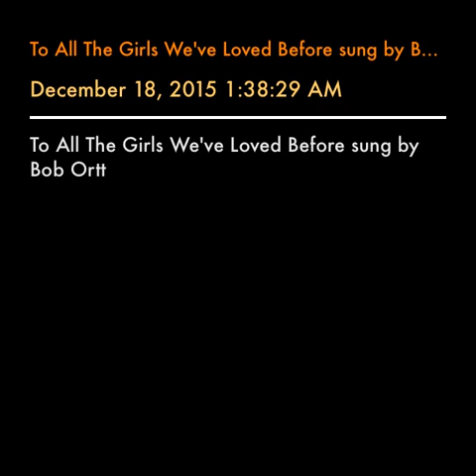To All The Girls We've Loved Before sung by Bob Ortt - December 18, 2015 1:38:29 AM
To All The Girls We've Loved Before sung by Bob Ortt